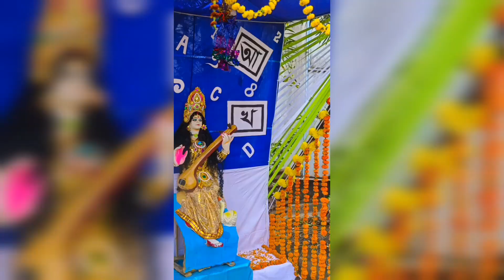Barir Saraswati Puja Sathe Sona maa er hatekhori